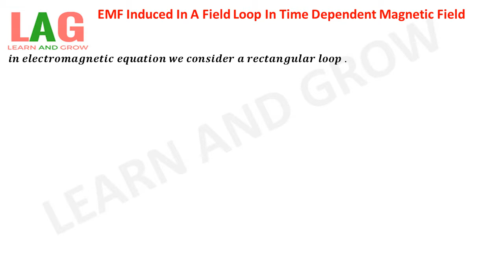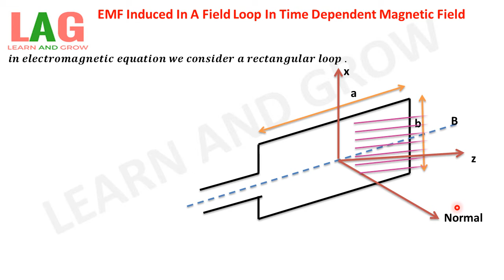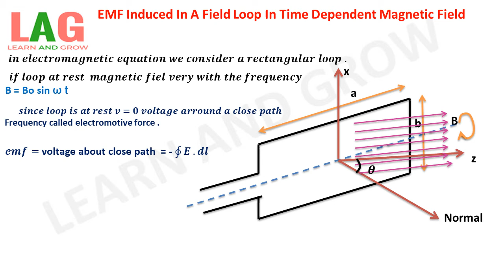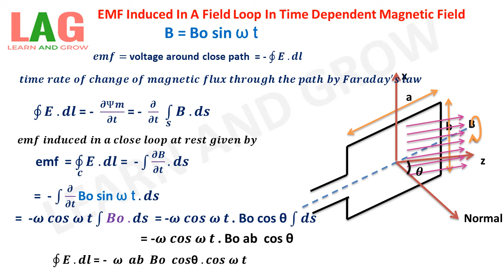EMF Induced In A Field Loop In Time Dependent Magnetic Field (Hindi)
In this video we will discuss about EMF Induced In A Field Loop In Time Dependent Magnetic Field